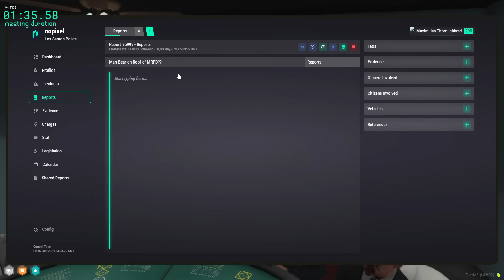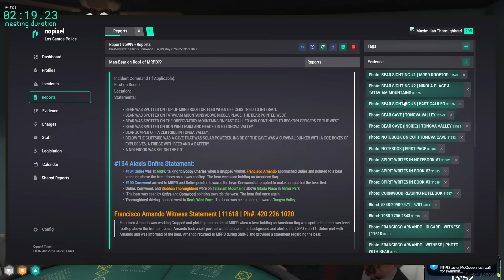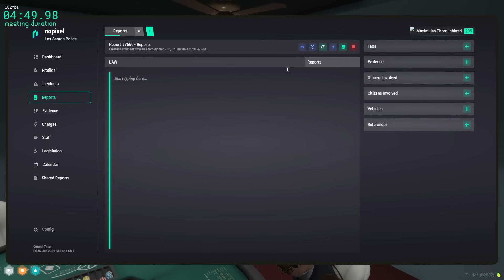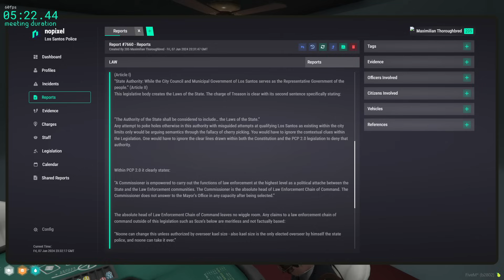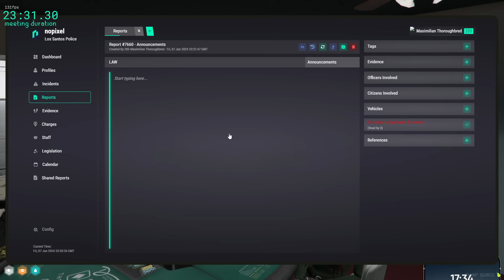Council Planning To Overthrow The State | NoPixel RP | GTA 5